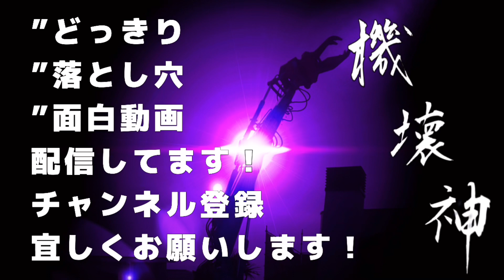激ヤバ‼️現場トイレの闇❗️【閲覧注意】自己責任‼️吐きます‼️死にます‼️